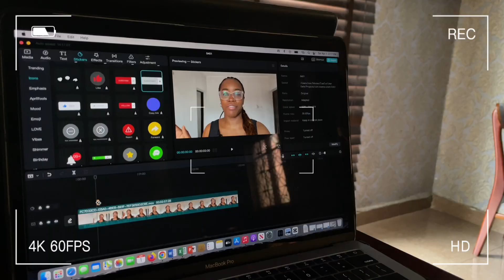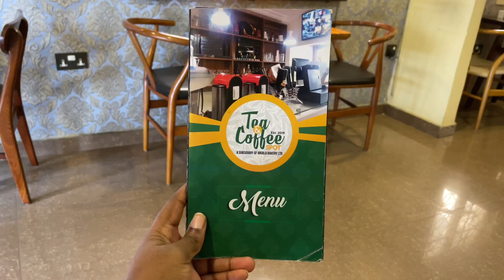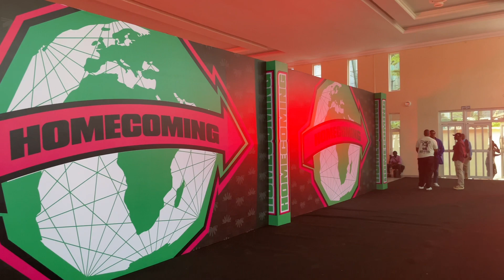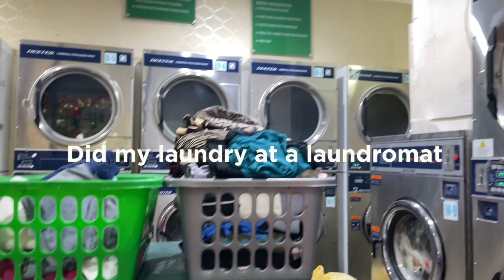LAGOS LIVING #1 | new life in Lagos, new job + new apartment, youth service & more!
My long overdue life update video is here! Do watch and leave any comments or questions you have below. I’ll be waiting🫶🏽
Xoxo

FAQs:
-What device do you film with?
Ans: An iPhone 12 Pro

Ans: Lagos, Nigeria

Ans: I’m a Lawyer and Digital Content Creator.

Ans: 23 years old. My birthday is May 21st.